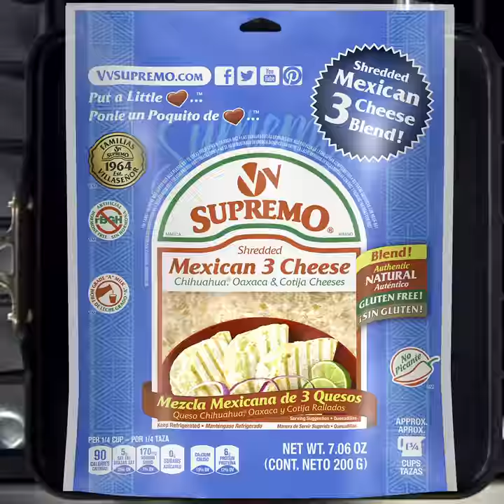Easy to make skirt steak quesadilla recipe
Win the fight against hunger with a juicy skirt steak quesadilla. Our Mexican 3 Cheese Blend does wonders over skirt steak, just grab these simple ingredients and you could be feasting in just 20 minutes! Recipe